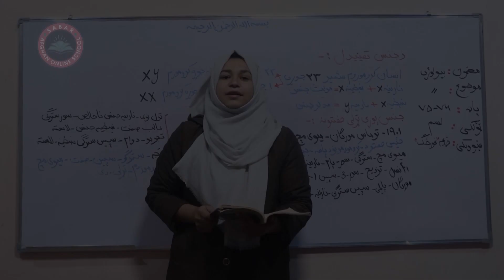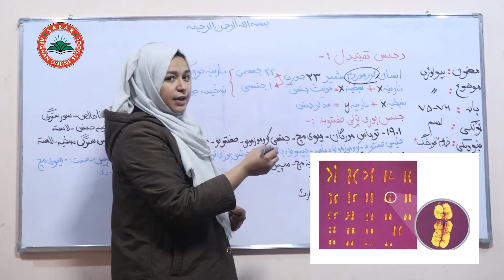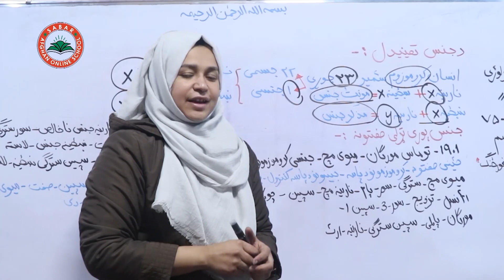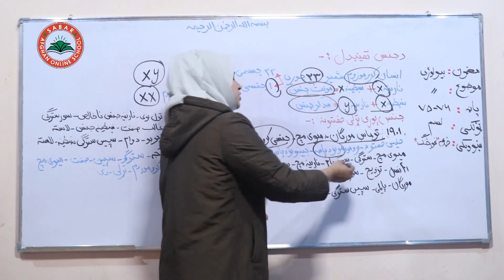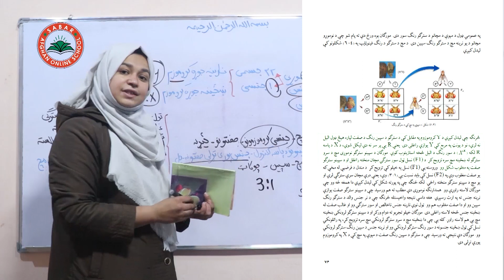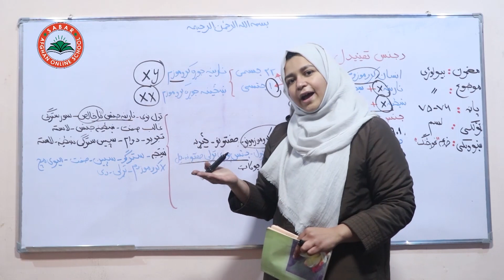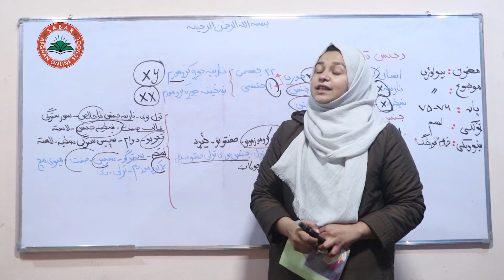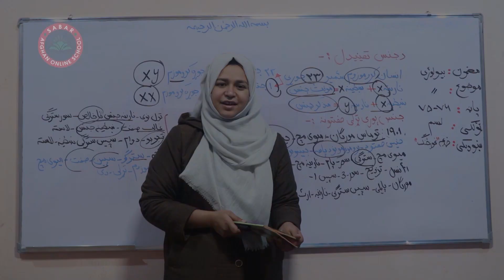Class 10 - Biology |Gender determination - د جنس تعينيدل | Lesson 31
د صبار_افغان_آنلاین_ښونځی

Nargis_ Othmanzai
# انلاین مکتب
# انلاین ښونځی
# انلاین درسونه
# افغان انلاین مکتب
# انلاین ریاضی